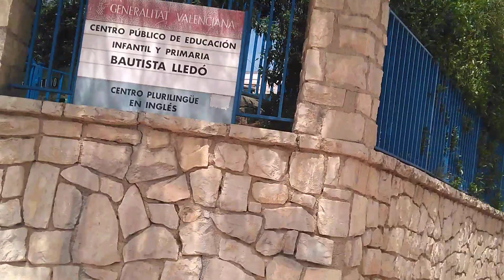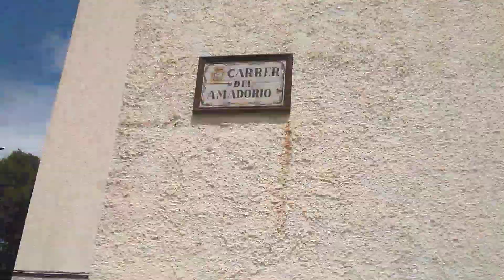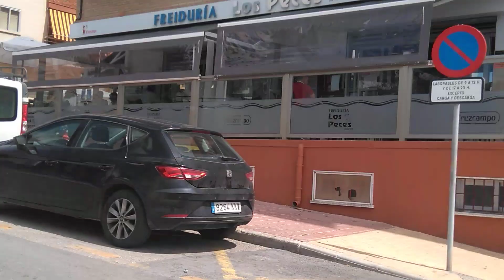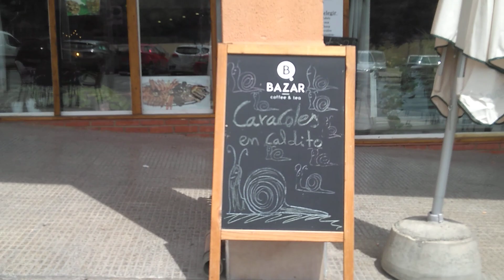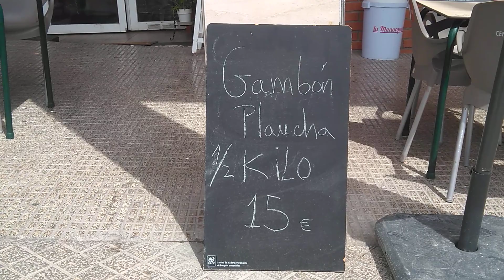A RIDE ROUND ON A SUNNY DAY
a ride round some of the back streets